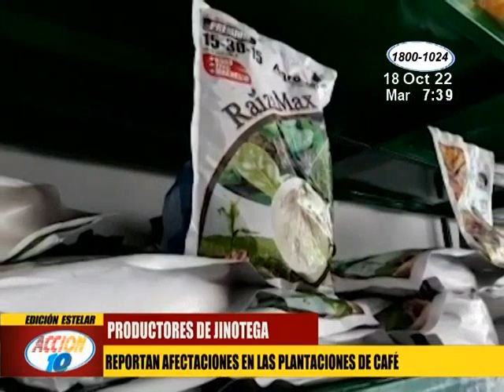Reportan afectaciones en las plantaciones de café